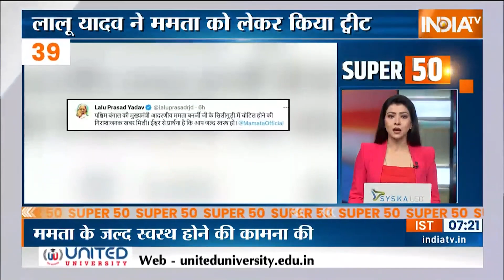Super 50: PM Modi On UCC | ED Action| Rahul Gandhi | ODI WC | Akhilesh Yadav | India Tv | Weather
यूपी, एमपी और महाराष्ट्र में अगले 5 दिन होगी भारी बारिश... मौसम विभाग ने जारी किया औरेंज अलर्ट